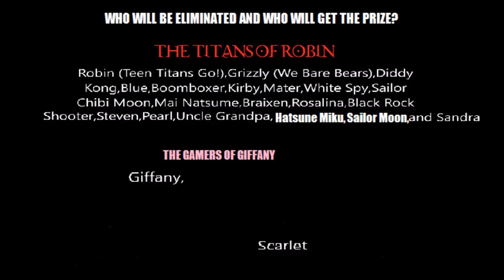Character Elimination: Into the Movies Episode 23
Closing: Wednesday @ 8AM